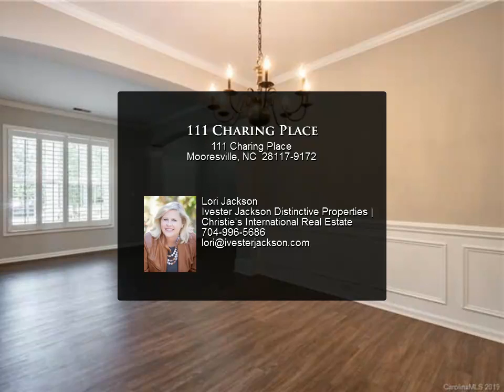111 Charing Place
Best backyard in Morrison Plantation, nicely mature landscaped yard with privacy fence, landscape lighting & in ground irrigation. Relax on your front porch and enjoy living in this like new home. MOVE IN READY! There are built in plantation shutters, large master bedroom suite with vaulted ceiling. Total refresh August 2019-New interior & exterior paint, new carpet upstairs and luxury vinyl plank flooring thru out main floor, new stainless steel dishwasher and refrigerator 2018. Close to Lowe's YMCA, shops, restaurants and lake. This one won't last long!

Lori Jackson
Ivester Jackson Distinctive Properties | Christie's International Real Estate